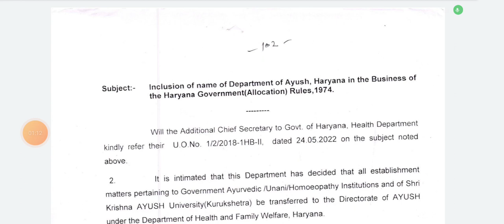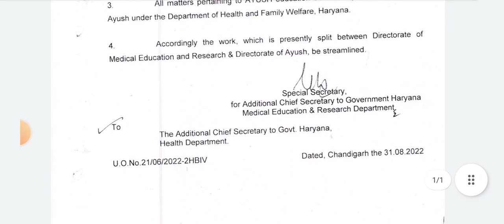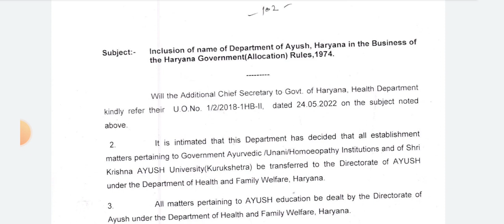statewise official notice for neet ug | neet UG 2022 latest state urgent update | state attention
घेरे में कुछ कोचिंग संस्थान,neet ug 2022 state quota registration starts | neet UG 2022 statewise registration last date for councellingने नोटिस जारी किए हैं नेशनल मेडिकल कमीशन बिल पारित
500 से कम MARKS पर कौन सी काउंसलिंग में भाग लें
400 से 500 मार्क्स के बीच कितना रैंक आएगा, कौन सा कॉलेज मिलेगा || neet marks vs rank | neet UG 2022
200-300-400 मार्क्स हैं तो कौन सा कॉलेज मिलेगा || कम मार्क्स में आप क्या करें?